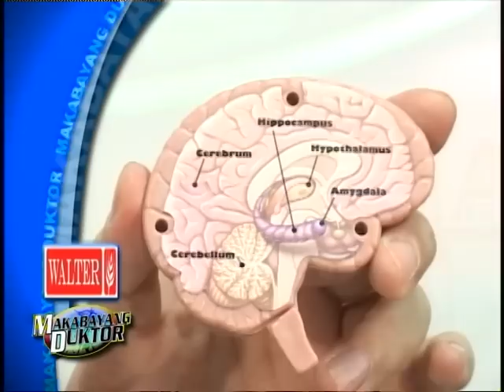Alagaan ang UTAK at MEMORYA – ni Dr Willie Ong #144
Alagaan ang UTAK at MEMORYA

Video ni Dr Willie Ong at Dr Liza Ong #144
(2007 Makabayang Doktor Tips)

1. Iwas sa mga bagay na nakakasira ng utak (brain cells) tulad ng alak, sigarilyo at polusyon.
2. Kumain ng brain foods tulad ng mani, itlog at isda.
3. Laging gamitin ang utak sa pag-sagot ng crossword puzzle at word games.